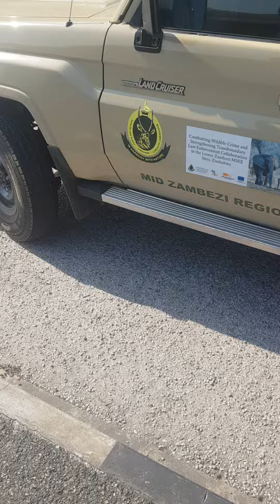Kariba Dam Construction, Zimbabwe